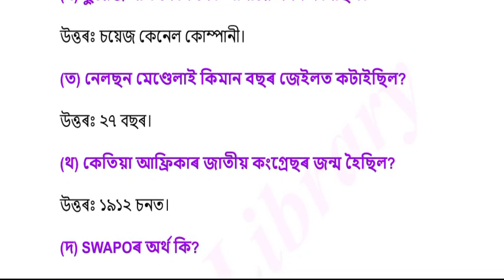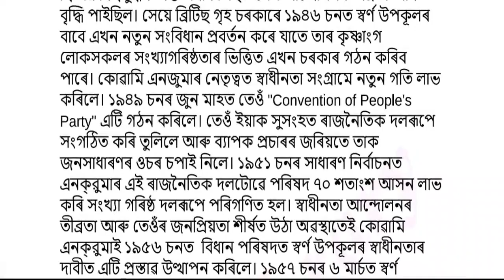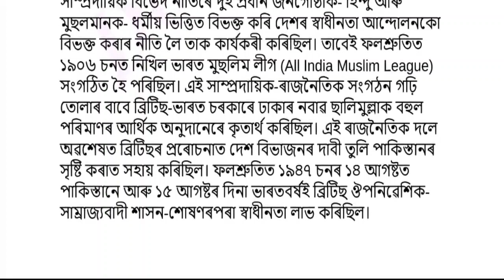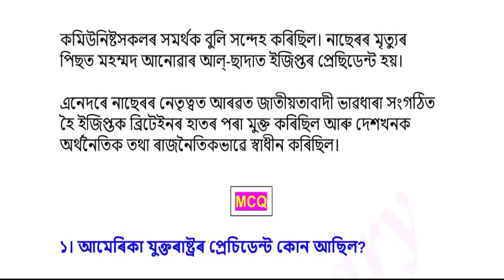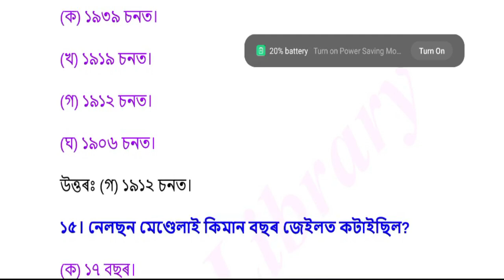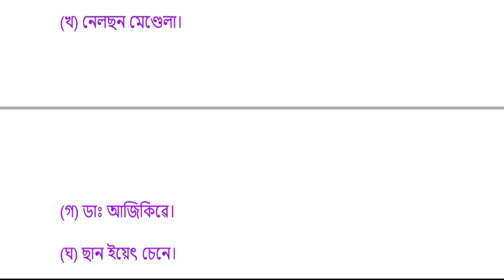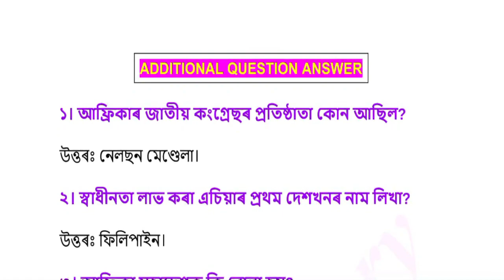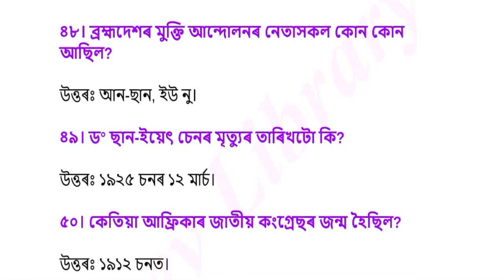SEBA Class 10 Elective History Question Answer Chapter 6 দ্বিতীয় বিশ্বযুদ্ধোত্তৰ কালত এছিয়া আৰু আফ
SEBA Class 10 Elective History Question Answer Chapter 6 দ্বিতীয় বিশ্বযুদ্ধোত্তৰ কালত এছিয়া আৰু আফ্ৰিকাৰ অভ্যুদয় | দশম শ্ৰেণীৰ ইতিহাস পাঠ্যক্ৰমৰ অধ্যায় 6 দ্বিতীয় বিশ্বযুদ্ধোত্তৰ কালত এছিয়া আৰু আফ্ৰিকাৰ অভ্যুদয় can be of great value in the examination. Assam Board SEBA HSLC Class 10 History Notes gives you a better knowledge of all the chapters.